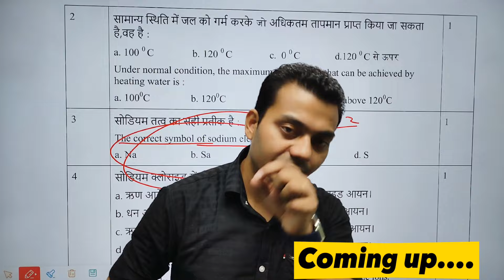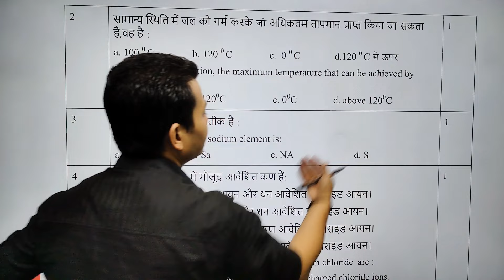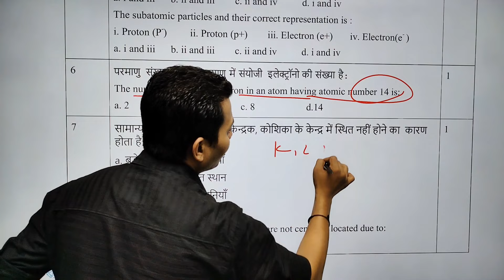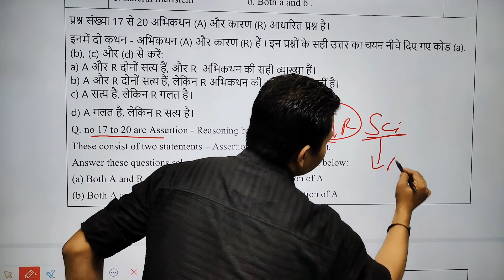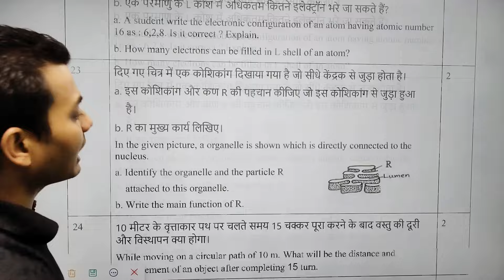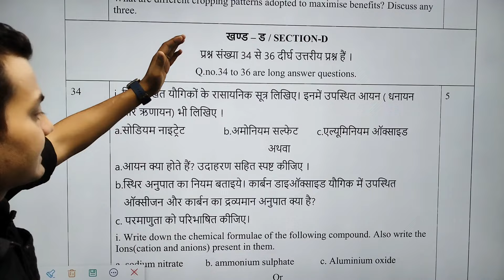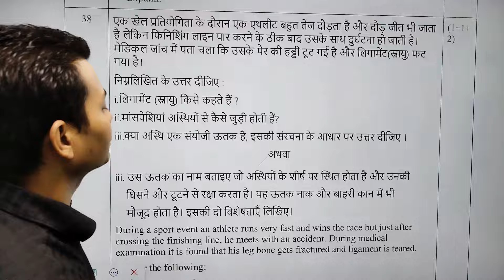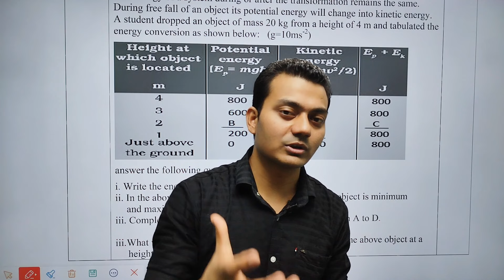Class9 Science Annual exam 2024 Sample paper😳 Specially DELHI region School 💥Doe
Class-9th Mid- Term 2023😢जिनके नंबर कम आए और फेल हो गए उनके लिए वीडियो!Class 9 midterm🔥

Class9 Term-2 Official Syllabus 2024😳MID-TERM खराब गया है तो यह वीडियो आपके लिए🔥Class9 annual Exam

SOCIAL MEDIA 🤩

{ YOU ARE THE BEST AND TALENTED BECAUSE YOU ARE BELIEVE IN YOUR SELF AND PLANING!
                                    BY: SAMEER SHAH

Class9 Maths Lines and Angle और Triangle दोनों एक साथ Important question🤫midterm maths vvv.imp🔥

class 9 maths important question mid term 2023 हर बार आते हैं ऐसे Ques🔥Maths important questions 9

class 9 maths important question mid term 2023

Class 9 Maths Official Sample Paper Mid-Term 2023-24😳इस LEVEL का पेपर नहीं आना चाहिए।🤯

🤕Class 9 Social studies Mid term sample paper समाजिक विज्ञान सेम्पल पेपर🙃| sst class 9 mid term |

🤯देख लो Science Sample Pepar Class9 Mid-Term 2023😢|| class9 science midterm sample paper 2024||

Class9th Science Midterm secret🤫 2023-24 || class9 science imp topic||

🤯Science Sample Pepar Class9 Mid-Term 2023😢|| class9 science midterm sample paper 2024||

Class 9 English Mid term sample paper😳 देख लो कितना आसान है।|| class 9 sample paper midterm 2023||🔥

Query Solve 🔻
class 9 science,class 9
science mid term question paper 2023 class 9
class 9 exam paper 2023,class 9 science paper answer key
class 9 social science exam paper 2023
class-9 science half yearly exam question paper
doe science sample paper class 9
 class 9 strategy 2023-24
class9 term 2 latest syllabus 2024
class 9new syllabus 2024
new syllabus of class 9
new syllabus of cbse class 9
class 9 new syllabus 2022-23
class 9 science new syllabus
cbse class 9 syllabus 2023-24
class 9 new exam pattern
cbse class 9 new exam pattern
new exam pattern of cbse class 9
cbse new exam pattern for class 9